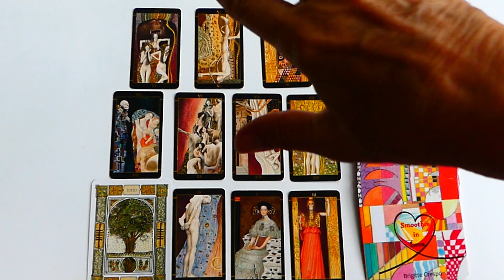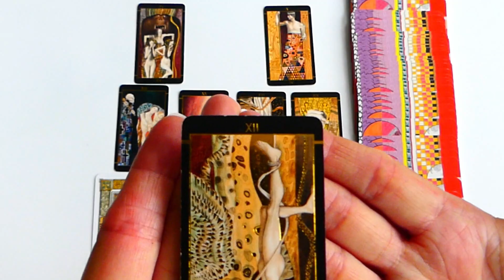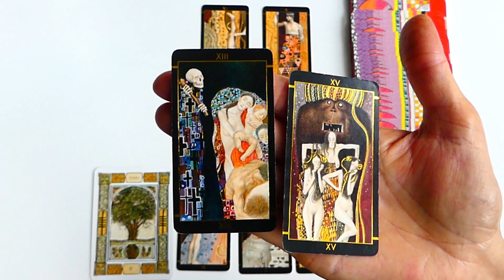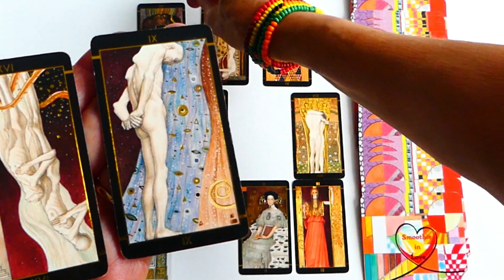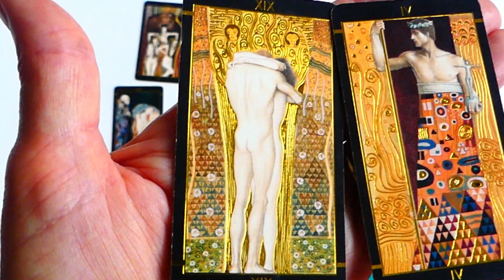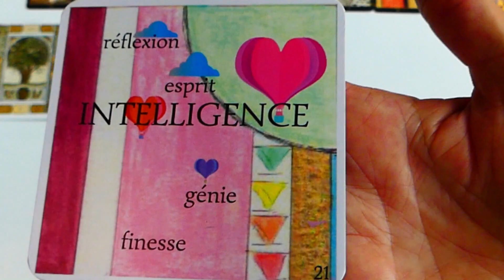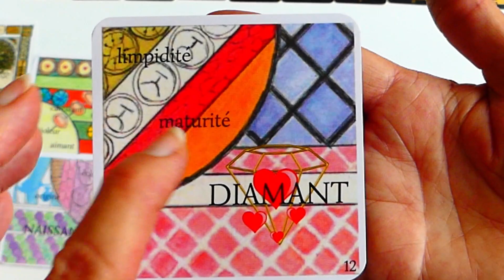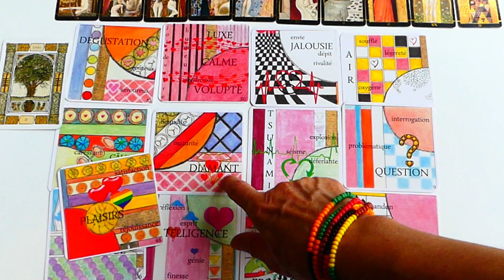CAPRICORNE JUILLET 2021 GENERAL-SENTIMENTAL, SUCCES EN MARCHE SAGASVOYANCE CONCOURS 1000 ABONNES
CONCOURS 1000 Abonnés Gagnez -Voyance Privée - 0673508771 Rendez-Vous

MarjooCrea Créations Originales